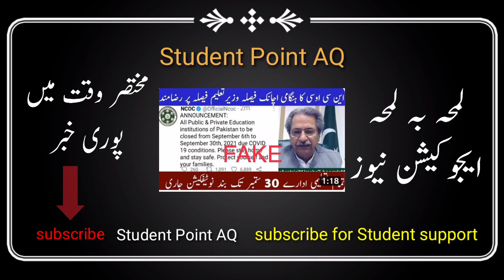NCOC Decesion About School Closing | School Closing News | Latest NCOC Meeting News